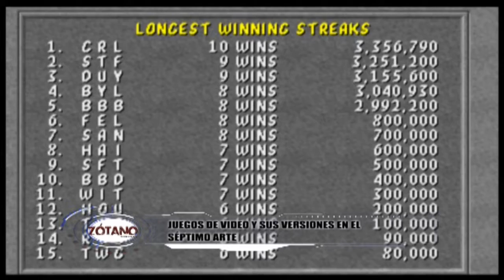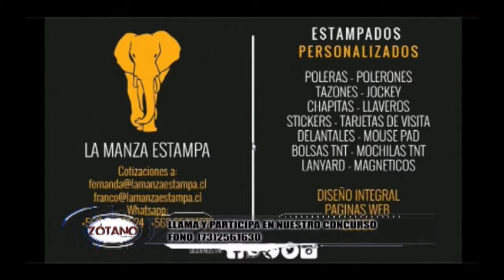"ZOTANO" PELÍCULAS, SOBRE VÍDEO JUEGOS, MARIO BROSS, STRET FIGHTER, MORTAL KOMBAT, RESIDENT EVIL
Ricardo Jara Herrera
Javier Aguirre Troncoso
Marcos Saavedra Andrades

Dirección: Alexis Berrios